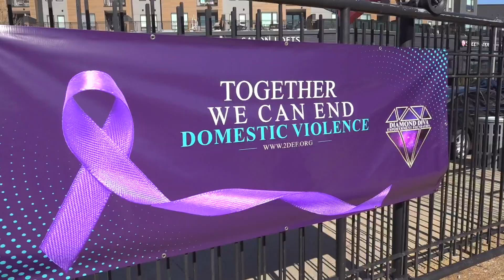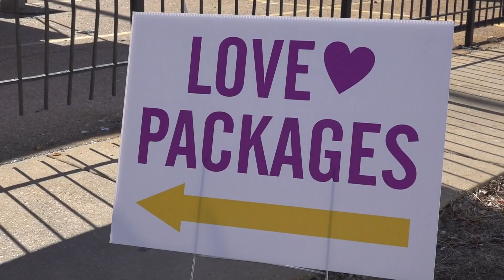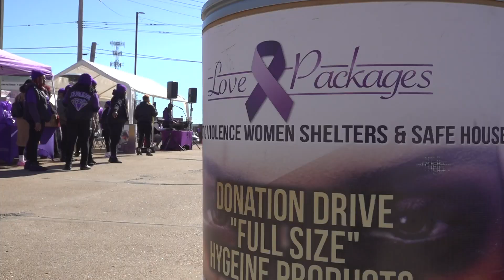St. Louis-area nonprofit provides hygiene kits to domestic violence victims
We are just a few days away from Valentine's Day, and one St. Louis-area nonprofit is already spreading some love.

Their mission is to uplift others while giving out free supplies everyone needs.

The Diamond Diva Empowerment Foundation works with survivors of domestic violence.

Saturday, Feb. 11, was the nonprofit's 10th annual 'love packages' event.

The Diamond Diva Empowerment Foundation said, they want to help victims feel loved during a time when it might seem difficult.

Volunteer Deborah Williams said, she understands that feeling all too well.

"What you have to do is reverse your mindset, and say 'I can do it. I made it through. I can keep on doing it, and when I make it through, I want to help people make it through too,'" she said.

Williams has been volunteering with the Diamond Diva Empowerment foundation for close to a decade.